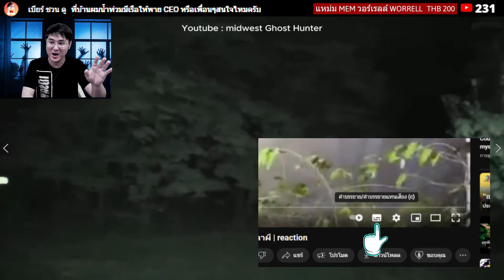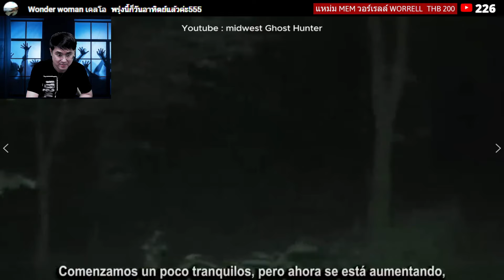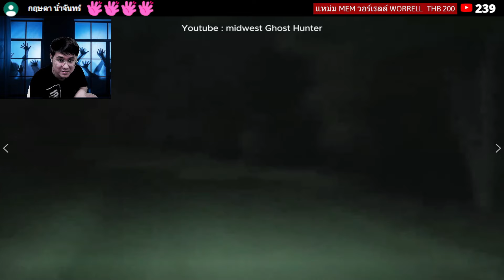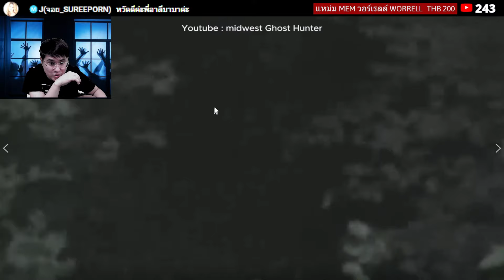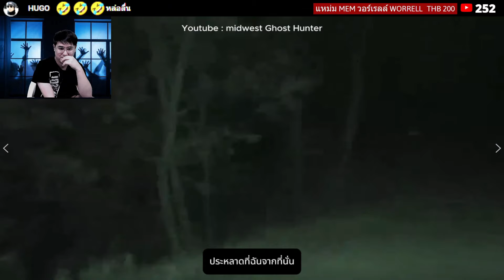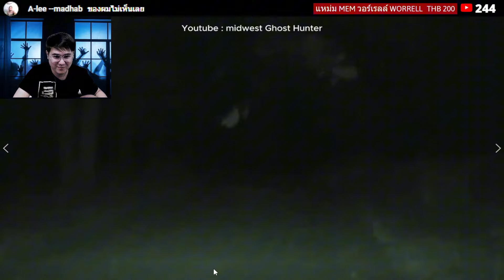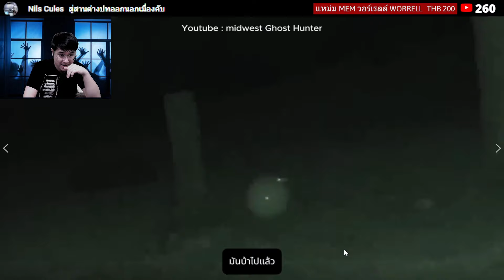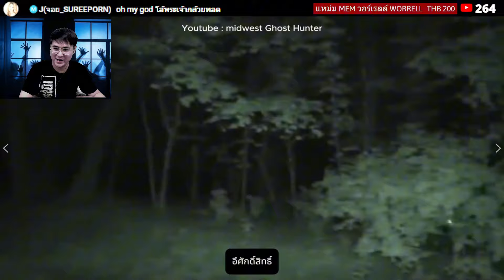"ล่าท้าผีในต่างประเทศ EP. 58 " ถนนผีสิง - อังกฤษ | Reaction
Midwest Ghost Hunter

ติดต่อลงโฆษณา : 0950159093